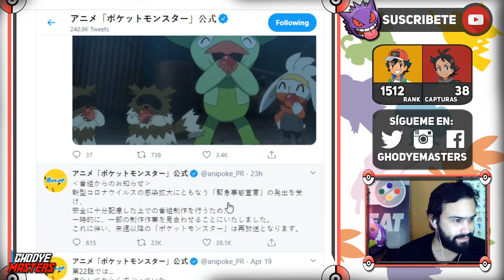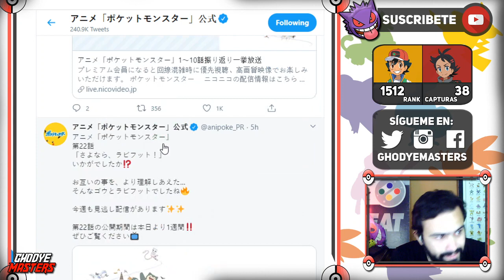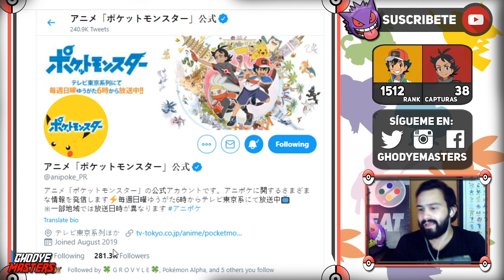¡ANIME POKEMON SUSPENDIDO! 😭 GO Y RABOOT INSEPARABLES - VIAJES POKEMON 2019 / 2020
Alola amigos, Ghodye Masters por acá he vuelto a la serie de videos del Anime de Pokémon (Pocket Monster 2020)

Tenemos una muy mala noticia, y es que el Anime Pokemon ha sido suspendido! Enterate de los detalles en el video! Ademas comentamos la inseparable amistad de  Raboot y Go!